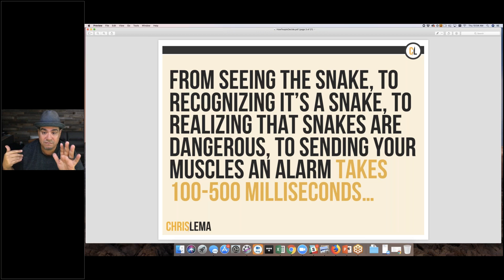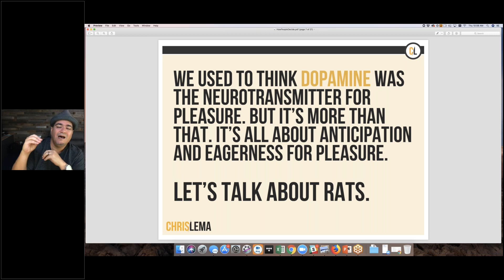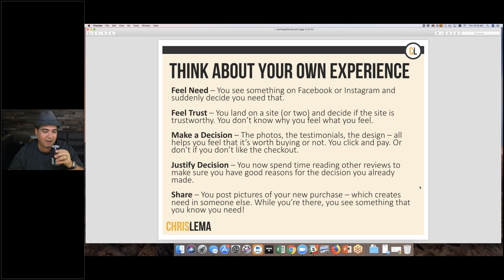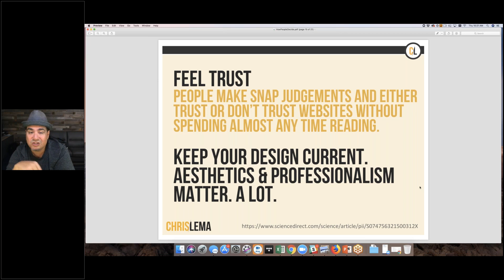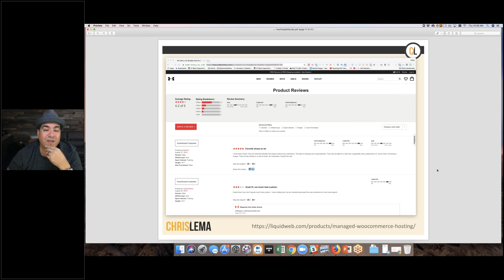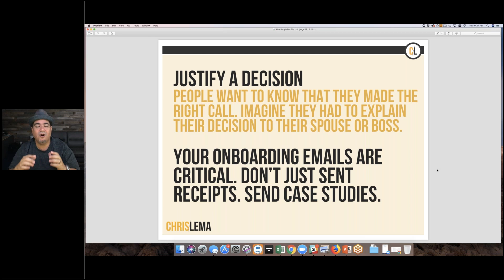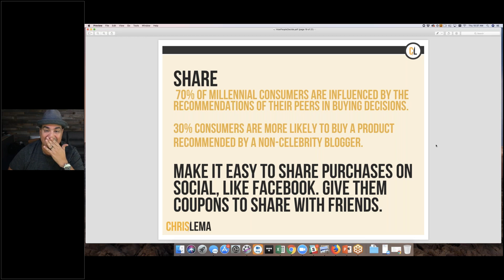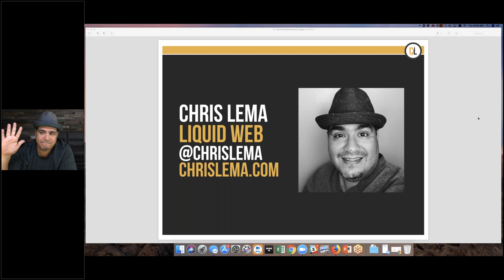eCommerce Decision-Making: How Customers Decide What To Buy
Chris Lema, VP of Products, will take us through a journey of how our brains process complex decisions. To get more customers, we must deliver an online shopping experience that aligns with a framework of how decisions are made.

In This Webinar, You'll Learn:
- A five-step framework for decision-making for eCommerce customers
- How to leverage anticipation and eagerness between purchase and product delivery
- Practical ways to satisfy your customers at every stage of their decision-making journey
- 6 specific ways to motivate people's brains